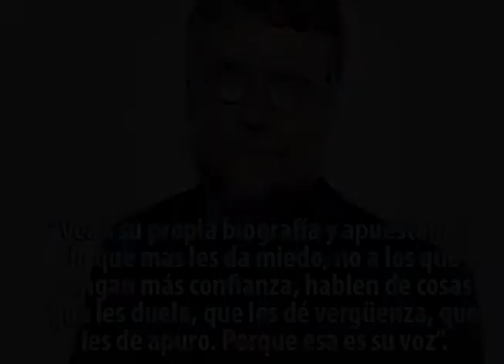8 consejos del toro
Consejos de Guillermo del Toro a la hora de hacer cine